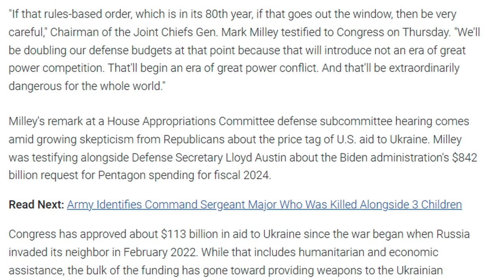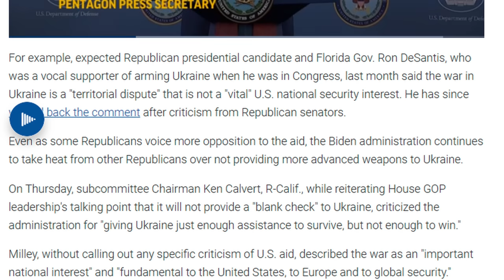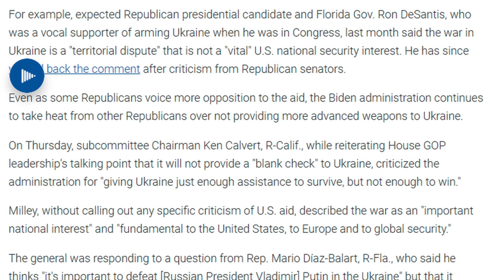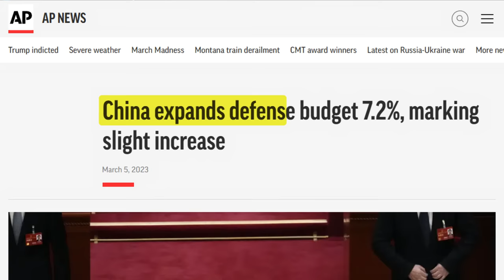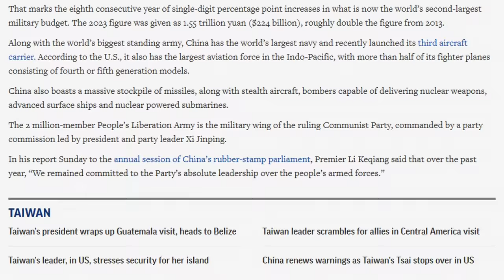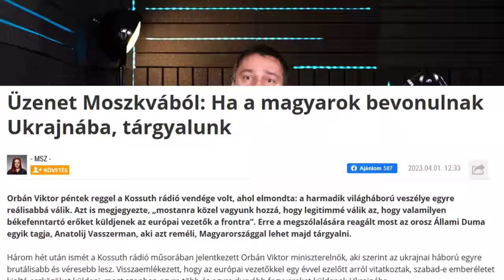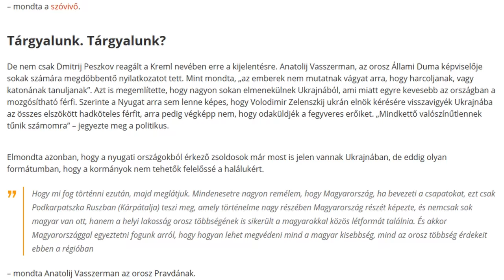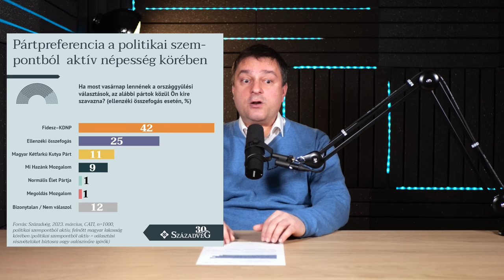Nyakunkon a 3. világháború?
Miért ilyen fontos Bakhmut és miben hasonlít Stalingradhoz? Ezért kell az ukrán tavaszi offenzívának nagyot szólnia. Örökké tartó háború: Jön a digitális mozgósítás? Békepárti határozatot fogadott el az Országgyűlés. Kétharmadból háromnegyed?

IDŐBÉLYEGEK
00:00 Előszó
00:15 Fronthelyzet
23:16 Békepárti határozatot fogadtak el
26:07 Századvég kutatás